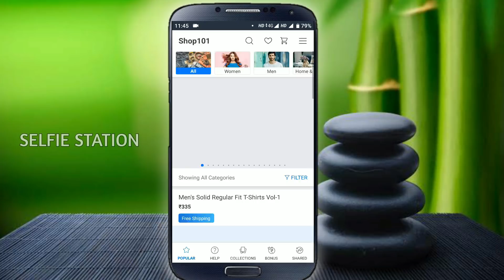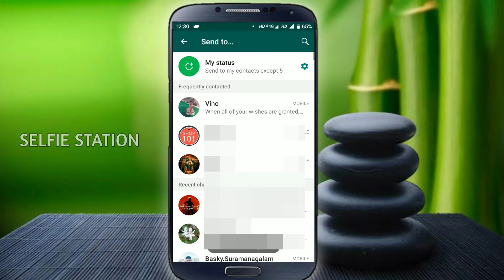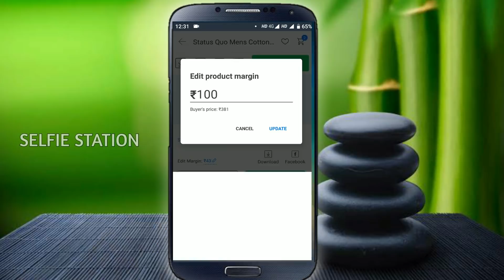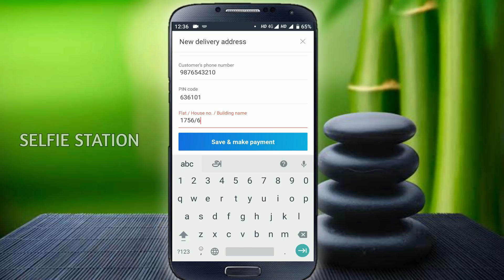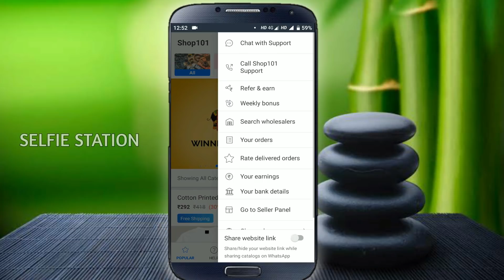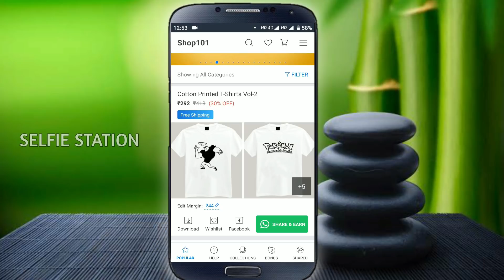Whatsapp மூலம் தினமும் ரூ.500 சம்பாதிக்கலாம் | Best Android Earning App | Online Job Tamil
Best Android Earning App | Online Job Tamil . This video explains you about Best Android Earning App | Online Job Tamil , how to earn money on android mobile in tamil and also how to earn money on online . Best Android Earning App | Online Job Tamil . This video review about the best earning app shop 101.

Download Shop101 App

Start Today !

Looking for the best app to Earn Money?
Resell & Earn Daily with Shop101 Now.

Want an online business of your own?
Start your reselling business with Zero Investment Now

Sellers can create their FREE e-commerce website to sell online at no commission with minimal documentation.
- Increase your sales using Marketing tools in App for WhatsApp, Facebook & Instagram.
- Use Automated Marketing to sell more to existing contacts.
- Sellers manage website, products & orders entirely from the app.
- Payment and Courier options are all fully integrated.

Trusted by more than 50,000 online sellers, some of the most loved benefits are-

Grow your business and share easily on WhatsApp, Facebook & Instagram

FREE Website | No Commission | Online Store I Shopping Cart

Integrated SHIPPING in the app | Pick your own courier | FedEx | Delhivery

Choice of PAYMENT options | Cash on Delivery (COD) | Online Payments | Bank Transfer

UPDATES to your customers | SMS | Email | App notifications

FLEXIBILITY to set your rules and store policies

MINIMAL Documentation

TIMELY Payments every Tuesday

SHARING on WhatsApp, Facebook and Instagram | Direct share on WhatsApp using Share Head feature

Detailed list of benefits:
1. Free website with zero commission for online selling

2. No competition
- Customers see only your products on your website. So, share website link with customers or resellers and grow your business

3. Flexibility
- Choose your returns policy
- Ship it yourself or use Shop101 shipping partners
- Allow customers to pay through Bank Transfer or accept Credit Card, Debit Card, NetBanking or COD

4. Easy upload of products for online sellers
- Upload/manage products: Upload/manage products anytime from the app to sell online and grow your business
- For Instagram sellers- Use Import from Instagram to import all images from your Instagram account

- For WhatsApp sellers: Share Head- Share products with links to buy directly from WhatsApp
- Share products with links to buy on Facebook Wall, Facebook Page, WhatsApp, Email or SMS from inside the app & grow your business

6. Freedom to choose payment options for online selling
- Direct Bank transfer: Buyers get your bank account details via SMS
- Cash On Delivery: Increase your sales and grow your business by offering COD

7. Timely payments to online sellers
- Timely Payments: For online payment or COD, payments are made every Tuesday
- Bank transfer comes directly into your bank account

8. Instant Order Updates for buyers and sellers

9. Integrated shipping and courier in the app to sell online
- Request Pickup using the app through Shop101 Shipping Partners- FedEx, Delhivery - at transparent rates.

10. Easy order management process for online selling
- Order Management: Process orders using the app

11. Manage and retarget your customers for online selling
- Customer Management: Chat with website visitors, send new product updates to existing contacts or get in touch with buyers using the Shop101 app